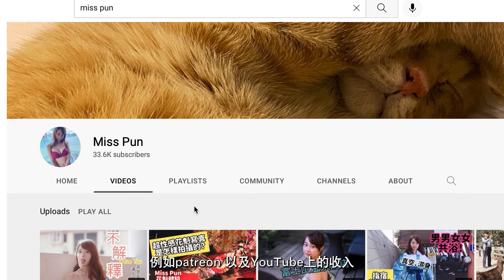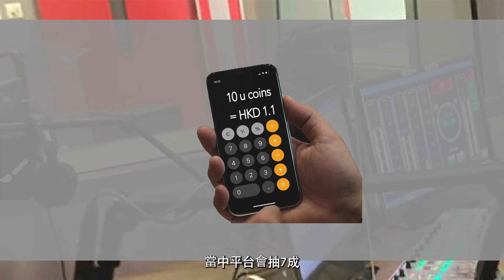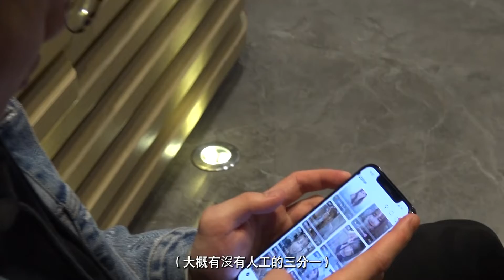直播主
你想不想掌握財富密碼？網絡世界無奇不有，近年有很多人把握疫情商機，成為直播主，這又是不是一份逆市筍工？我們找了幾位行內人了解過。